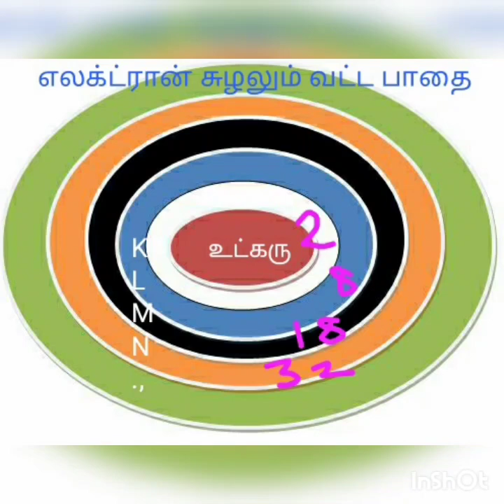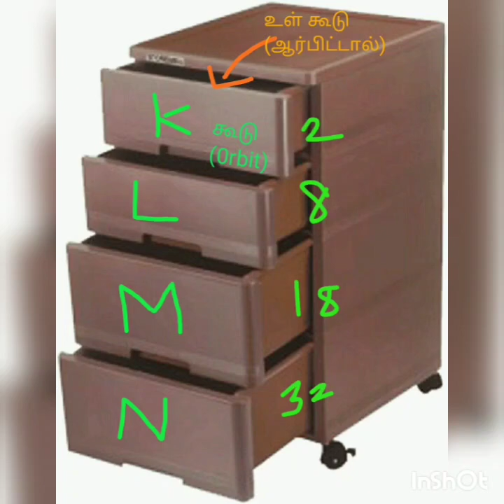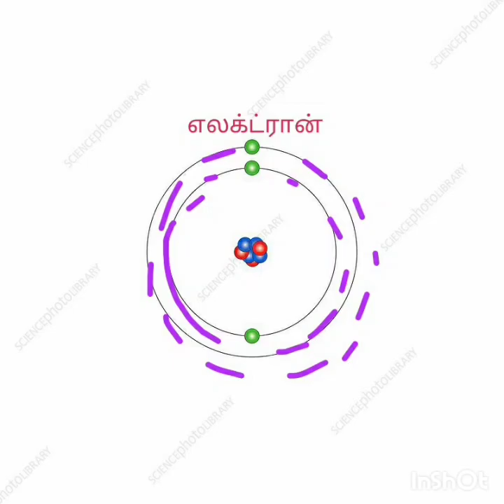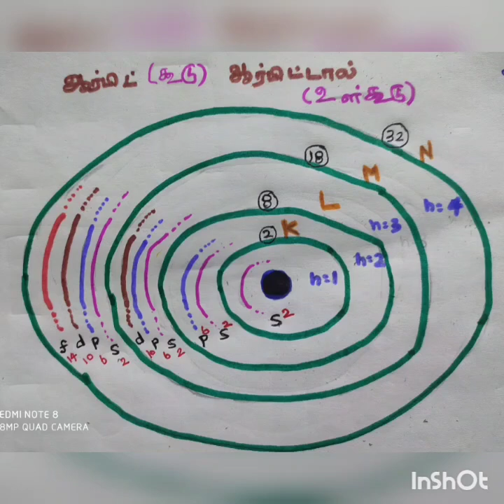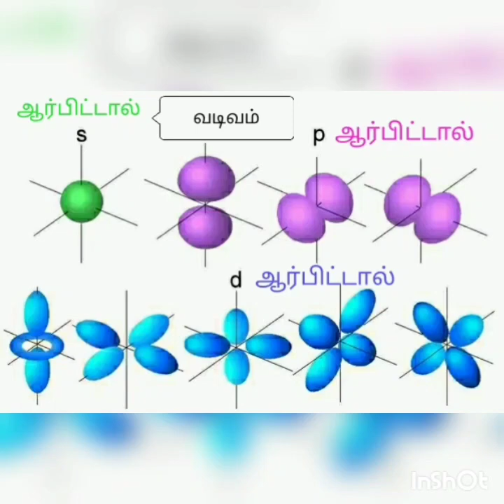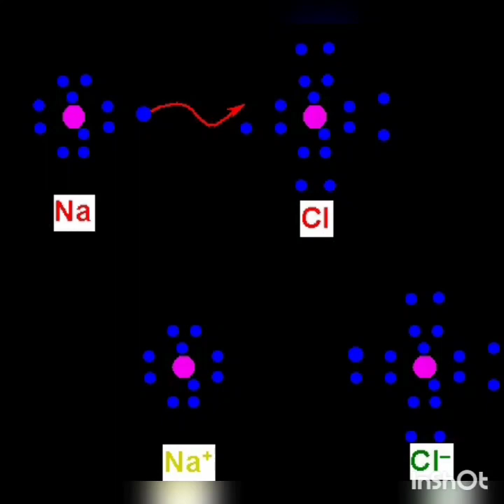10 அறிவியல் ஆர்பிட், ஆர்பிட்டால், Description about orbit, orbitals.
Orbit: It is a two dimensional - circular path - around the nucleus- it is denoted as K,L,M,N,O.., The number of electrons present in this circular path are calculated by formula 2n^2
Orbital: it is a three dimensional. onr- where the electrons are present- four types of orbitals are s,p,d,f.
The number of electrons present in each orbitals S=2, p=6, d=10, f=14.
Except s orbital others have direction. maximum number of electrons present in an orbital is 2.
ஆர்பிட் (கூடு) (வட்டப்பாதை): உட்கருவை சுற்றி எலக்ட்ரான் அமைந்துள்ள இருபரிமாண பாதை. திசைப் பண்பு கிடையாது.K,L,M,N.., என்ற குறியீட்டால் குறிக்கப்படுகிறது. வட்டப் பாதையில் உள்ள எலக்ட்ரான் எண்ணிக்கை 2n^2 என்ற வாய்ப்பாட்டின் மூலம் கணக்கிடப்படுகிறது.
ஆர்பிட்டால் (உள் கூடு) (உள்வட்ட பாதை ): இது எலக்ட்ரான் அமைந்துள்ள முப்பரிமாண பாதை. இது நான்கு வகைப்படும் s,p,d,f. இவைகளில் s ஆர்பிட்டால் ஐ தவிர மற்றவை திசை பண்பு பெற்றிருக்கின்றன. ஆர்பிட்டாலில் உள்ள அதிகபட்ச எலக்ட்ரான்  S=2, P=6, d=10, f=14.